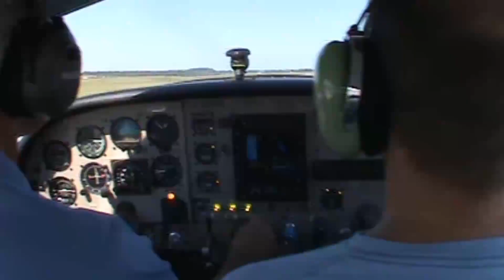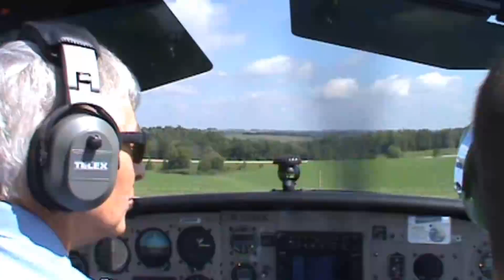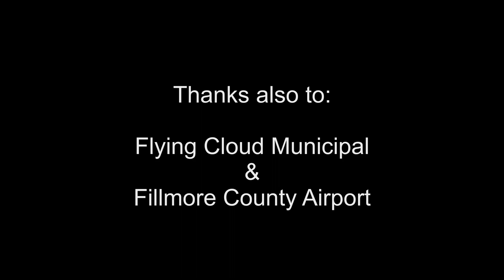Air Tour 2010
Ben @ inflight put together a great air tour this year. Pilots departed (KFCM) Flying Cloud Airport and headed southeast to (FKA) Fillmore County Airport. After a brief stay in Preston, MN the air tour then ventured to (ONA)Winona, Mn where they grabbed a bite to eat while visiting with friends and other fellow pilots. The flight home took most of us up the scenic Mississippi river valley over flying lake city, and Redwing, MN.